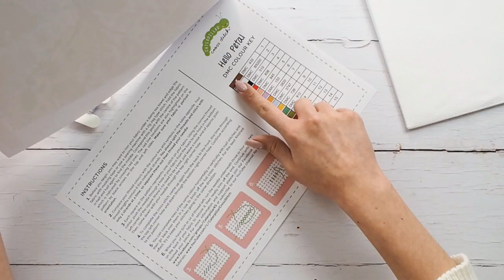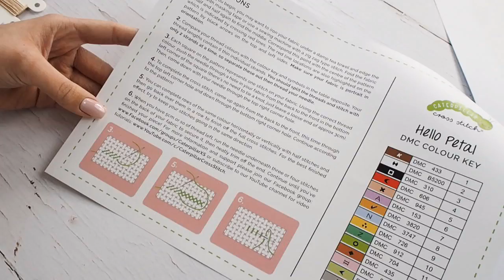How to Follow a Cross Stitch Chart - 10 Top Tips! | Caterpillar Cross Stitch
In this week's video, we'll learn how to follow a cross stitch pattern or chart. I'll explain what a pattern is, how it's structured, what to look out for and breakdown into easy bitesize chunks, how you can follow along to create your first cross stitch piece. I include plenty of tips and ideas as always!

If you're new to flosstube and cross stitch, or more experienced, you'll find plenty of stitching ideas and inspiration here!

ABOUT ME:

Thanks for visiting my channel, I hope you enjoyed the video! I founded Caterpillar Cross Stitch in 2015 when I tried desperately for months to find a modern baby sampler my mum could stitch for new baby Felicity that would fit in with her simple, contemporary nursery. I love cross stitch, running, baking fruit cakes, drinking gin, eating salted caramel ice cream and most crafts!

See you soon and happy stitching! Sally x